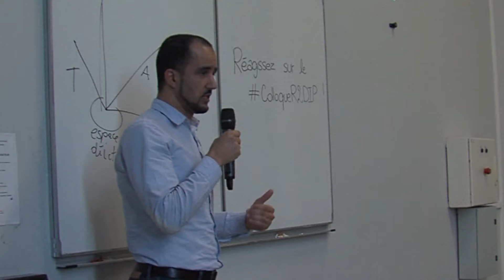Résumé d'intervention d'Abdelhadi Bellachhab - Colloque R2DIP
Ça y est, nous arrivons au terme des vidéos de retour sur le colloque "Discours et Discriminations" du 7 avril dernier, organisé par R2DIP, le Réseau de Recherches des Discours Institutionnels et Politiques...

Cette semaine, retrouvez le résumé d'intervention d'Abdelhadi Bellachhab, qui nous avait parlé de l’univers discursif d’un tueur en série à travers ses correspondances.

On vous donne rendez-vous l'année prochaine pour le troisième colloque international de R2DIP !

Toute l'actualité de R2DIP sur r2dip.wordpress.com